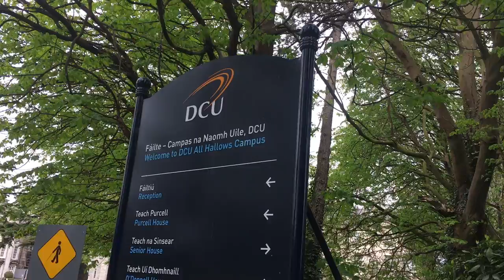DCUtv News: Holifest 2017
On Tuesday the 4th April, DCU Student Union and DCU Indian Society joined together for 'Holifest', also known as the Festival of Colours. The annual event was held on All Hallow's campus in Drumcondra, with students from all three DCU campuses attending. Reporters Karl Ranson and Paddy Kirk went along to check it out.